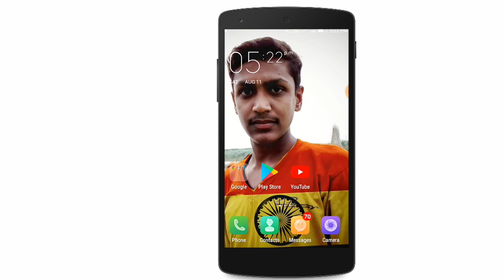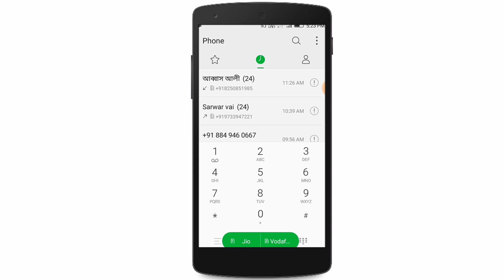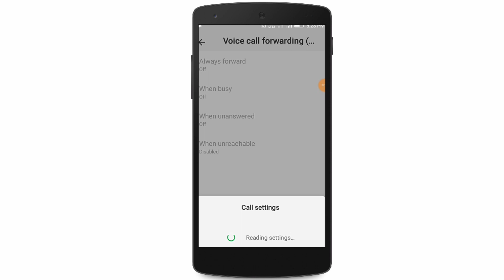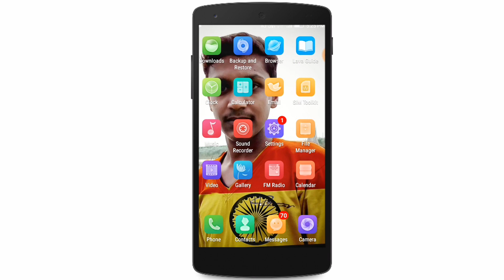এবার কেউ ফোন করলে বিজি টোন বলবে না । How To Remove Busy Tone.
In this video i will be show you how to remove Busy Tone.This is very interesting tech.

I hope this is very helpful tricks for all Android User.

           🔊🔊  SHARE_LIKE_SUBSCRIBE 🔊🔊

This is Technical and Educational channel.I also inform any technical and Educational.